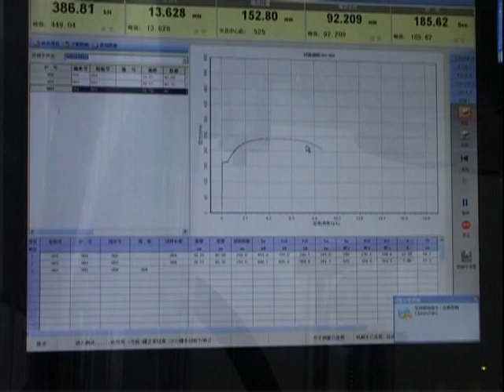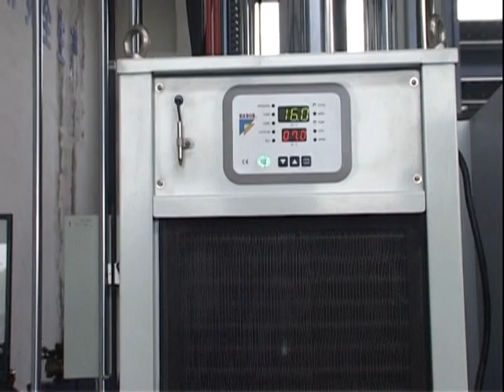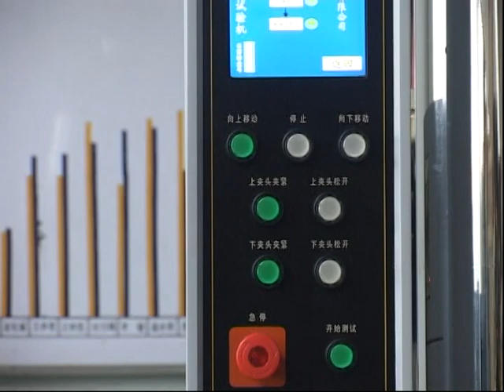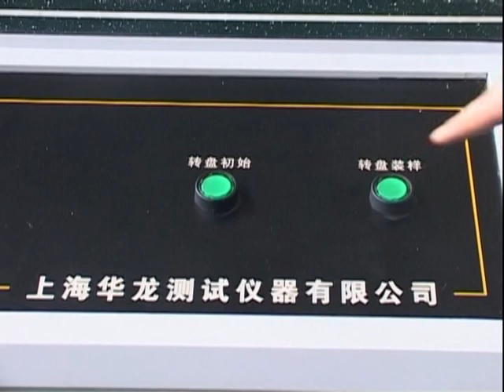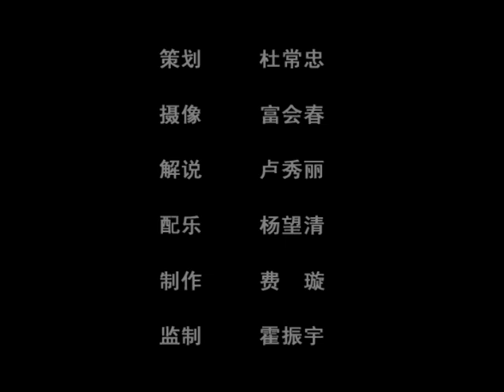LZW Series auto controlled hydraulic tensile testing machine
Shanghai Hualong Test Instruments Corporation